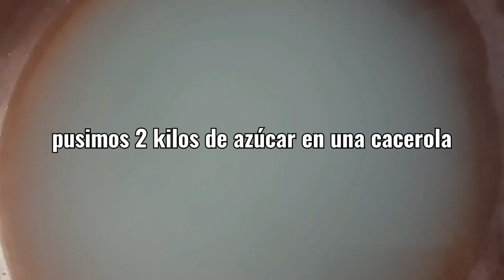Como Hacer Caramelo Decorativo Para Mesa de Dulces( Nivel Principiantes)HILOS Y FILAMENTOS! Fácil!!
Aquí aprenderás a Como Hacer Caramelo Decorativo Para Mesa de Dulces( Nivel Principiantes) Peluca de caramelo 2021! HILOS Y FILAMENTOS! Fácil!! para decorar tus pasteles, postres y mesa de dulces de una forma básica y sencilla. El caramelo para decoracion realza tus postres y tortas y pasteles y le da un detalle muy bonito para terminar el emplatado de postre o para presentar un cake. Caramelo duro preparado a base de azúcar y agua. Fantástica opción EN CASOS QUE NO TENES ISOMALT de alta cocina. Tutorial Vídeo de Caramelo x Tortolas pasteles y mas.

0:00 pusimos 2 kilos de azúcar en una cacerola
0:04 agua hasta cubrir la azúcar
0:07 cubrir de agua hasta 1 dedo de sobrante por sobre la azúcar
0:10 y pusimos 1 cucharada de Glucosa
0:14 llevar a fuego hasta alcanzar 130/150 grados
0:19 ALEJE A LOS NIÑOS DEL CARAMELO
0:22 ES MUY PELIGROSO!
0:25 con una cuchara hacemos hilos
0:37 siempre sobre planchas siliconadas
1:04 lo ponemos sobre un tacho para darle la forma
2:14 si vos tenes una cinta elástica, súper!
3:08 aquí hacemos hilos Superfinitos
3:27 esta pantalla de caramelo la usamos en la Pavlova
4:15 aquí tenemos armado un cilindro
5:33 estas rejitas la usamos para postres habitualmente
6:21 jugamos con el caramelo ( Satinado)
6:28 esta caliente!
6:39 así lo enfriamos un poquito
7:36 como somos principiantes solo jugamos a conocer la textura